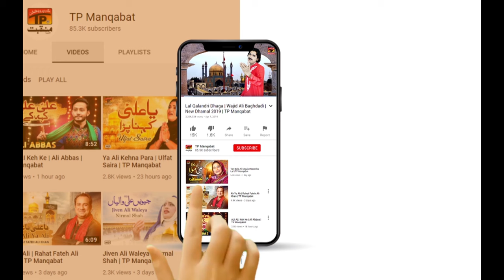Al Ajal Ya Imam | Adil Jawa | TP Manqabat